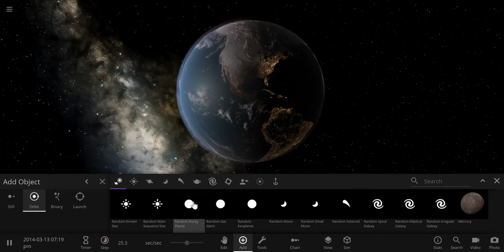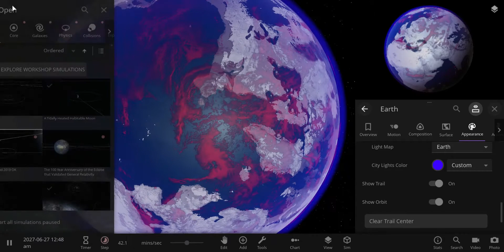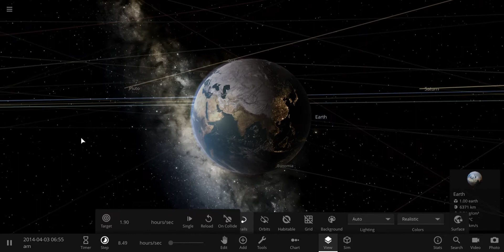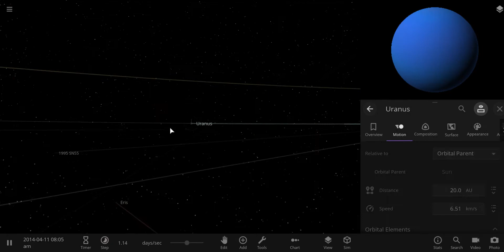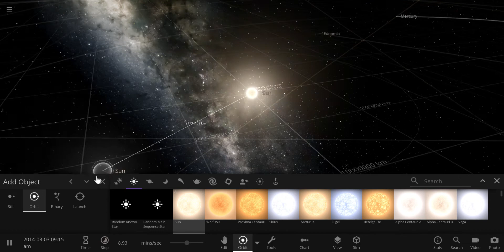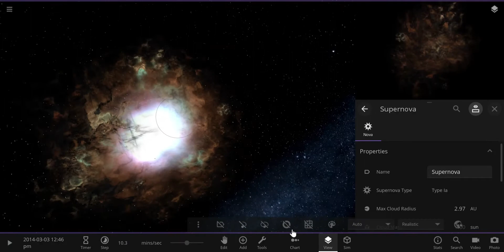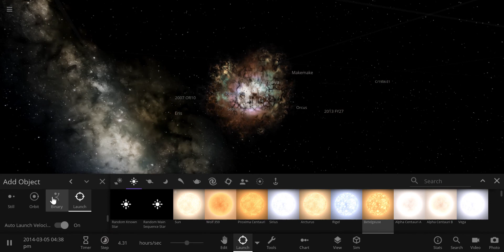Evaporating the virus off the planet in multiple ways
All i did is kill the earth to save humanity from the virus